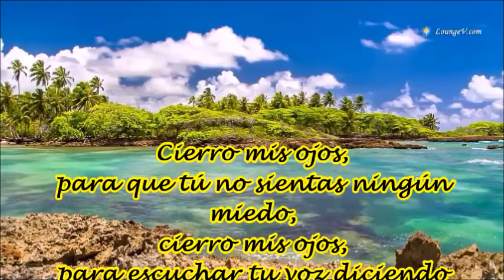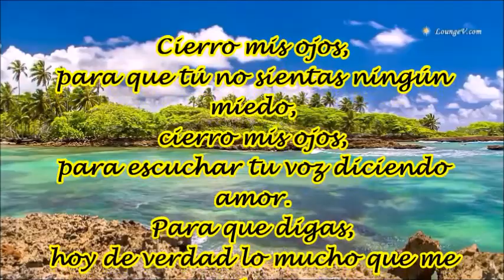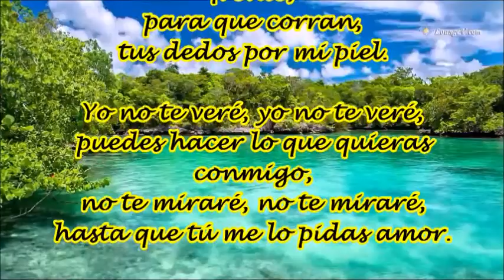CIERRO MIS OJOS RAFAEL